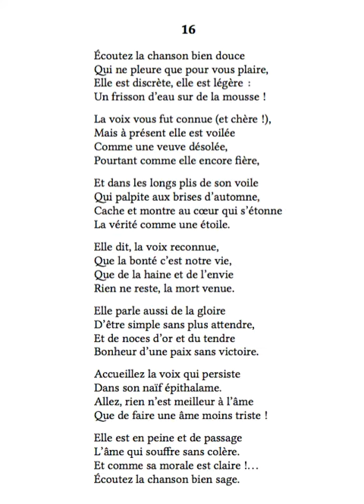Lectures pour notre temps : Paul Verlaine, "Ecoutez la chanson bien douce", Sagesse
Un moment de grâce poétique, par un des plus purs artistes du XIXè siècle.
Relire Verlaine, encore et toujours, et goûter l'esthétique de la fêlure et de l'inachevé.

Quelques minutes quotidiennes de lecture, pour réfléchir sur notre société, le monde, la vie...

Culture générale, littérature, philosophie, sociologie, sciences, histoire, politique, dystopies, utopies, pamphlets...

Bac de français, oral, poésie, lecture cursive, "Modernité poétique ?" ou "Alchimie poétique, la boue et l'or"